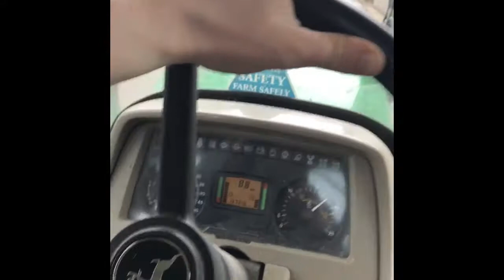A Year On The Farm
A few clips and photos from the farm, harvesting wholecrop, grass silage. Feeding cows during drought, milking cows and various bits of machinery all thrown together...